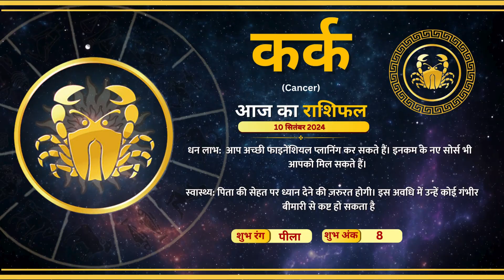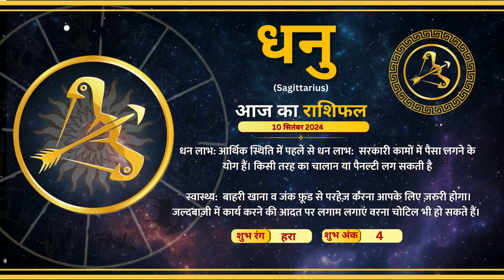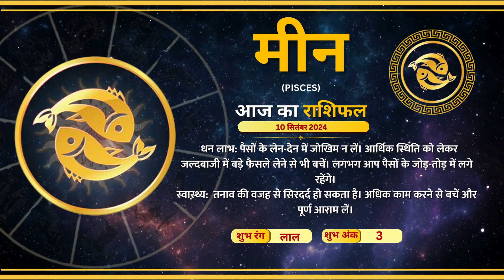Astro Raftaar Astro | 10 September 2024 | राशियों की चाल में कैसा रहेगा आपका आज का दिन